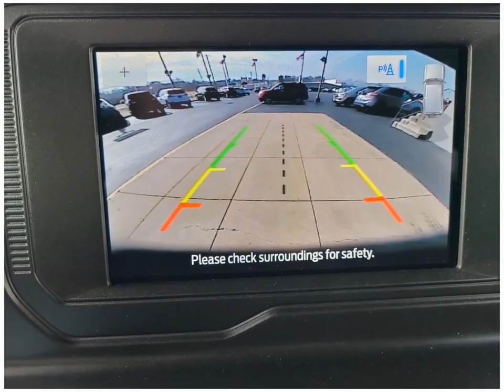Check out this 2023 Ford Bronco BS0240 Dahl Ford Davenport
This 2023 Ford Bronco comes in amazing condition and comes with 5 Miles.  Other features include Alloy Wheels Convertible Android Auto Antilock Brakes Apple CarPlay Audio Controls On Steering Wheel
Sport Utility 4WD Sport Utility Vehicles 4 Cylinder Engine Hot Pepper Red Metallic Tinted Clearcoat Gasoline Fuel 21 10-Speed Automatic to name just a few.